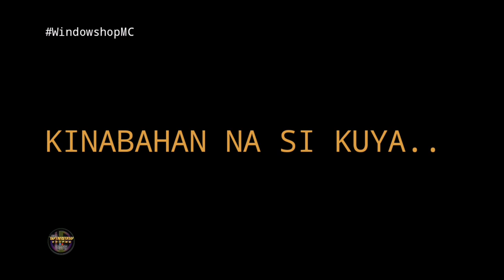RECKLESS? KAYO NA PO HUMUSGA😤